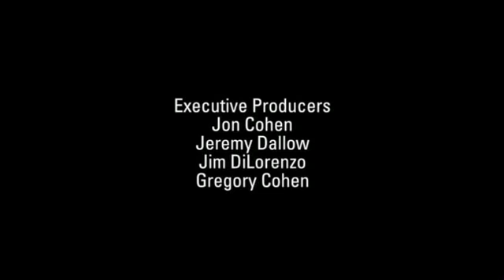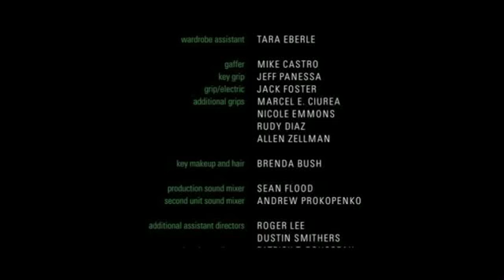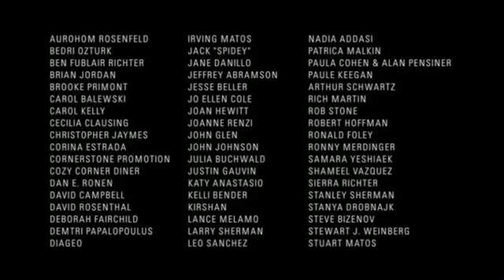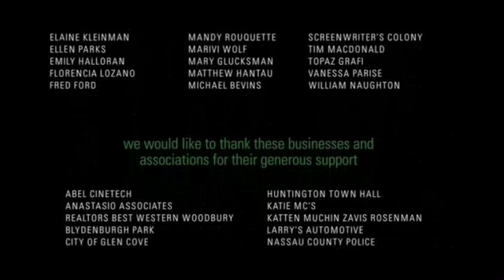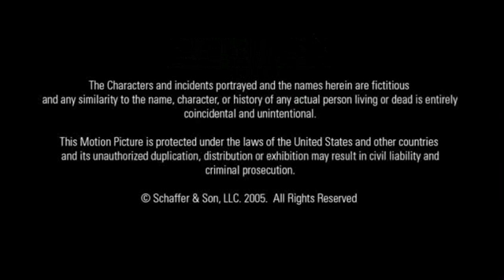Cue 16 - Fishing/End Credits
Moishe and Susannah Fish on the lake.